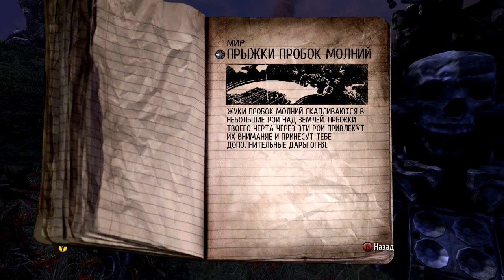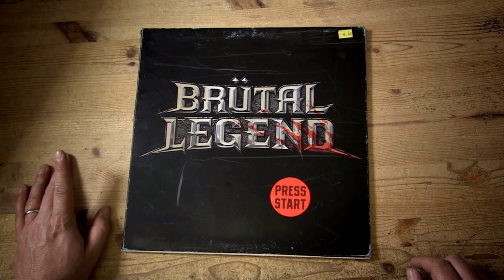Шед и Brutal Legend #5 - ТЕЛКИ С ПУШКАМИ